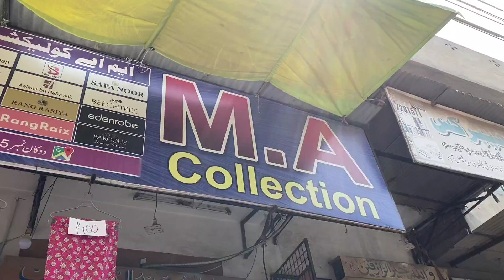Alif By Eman Arts |Vol 38 Luxury Peach Slub Winter Collection | Premium Clothes In Best Prices